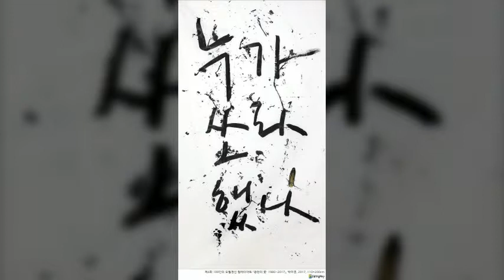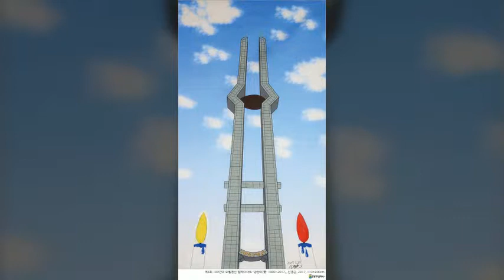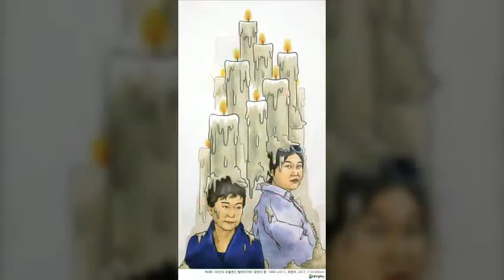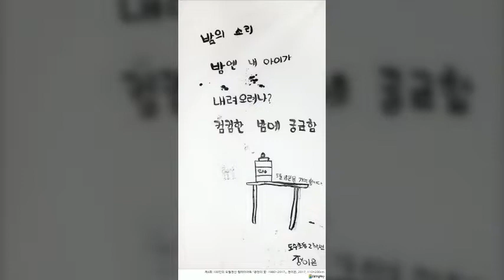제4회 100인의 오월정신 릴레이아트 '광장의 꽃 1980 2017'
제4회 100인의 오월정신 릴레이아트 '광장의 꽃 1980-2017' 작품 모음